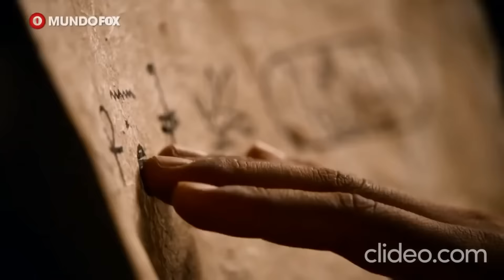GÉNESIS CAPITULO 39 - 40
En estos capítulos veremos como José escapa de la tentación y como Dios lo bendice en medio de la aflicción, Dios le concede a José el don de interpretar los sueños, recuerda leer la Biblia, es tu manual de vida.

The novela´s writing credits are: Rádio e Televisão Record